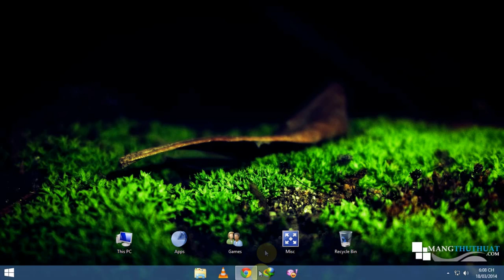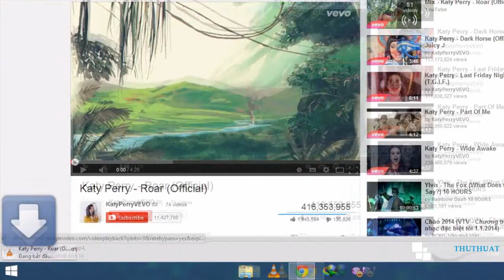Cách Get Link Và Download Video Youtube Nhanh, Dễ Không Dùng Phần Mềm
Youtube là dịch vụ chia sẻ video lớn và phổ biến nhất hiện nay. Để tải video từ Youtube các bạn hay dùng IDM để Get link và download nhưng nhiều trường hợp IDM không thể bắt được link video từ Youtube

Trong video này mình xin hướng dẫn các bạn cách download video trên Youtube dễ dàng và đơn giản mà không cần dùng bất cứ phần mềm bên thứ ba nào.